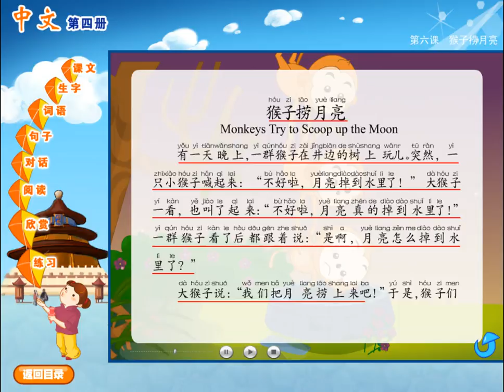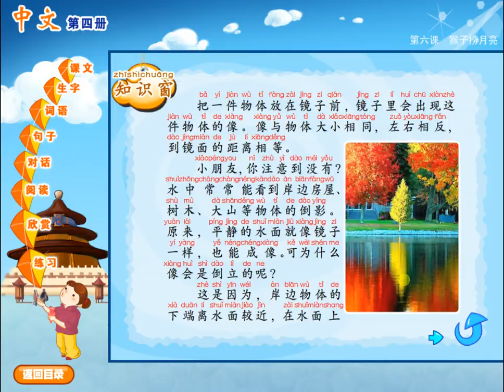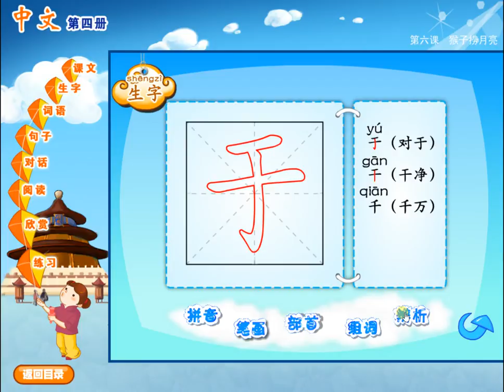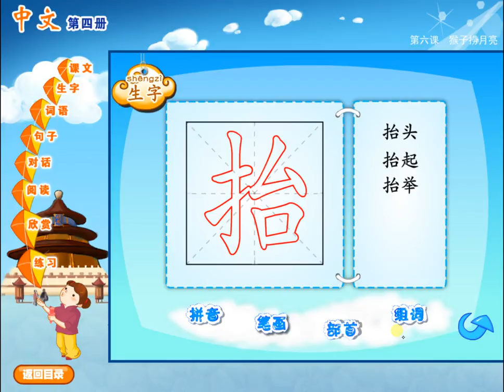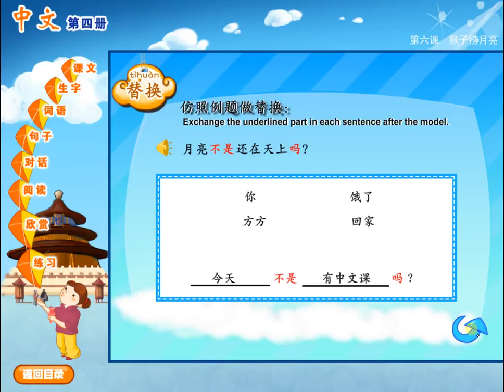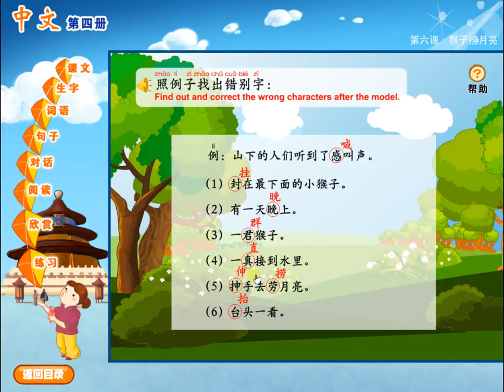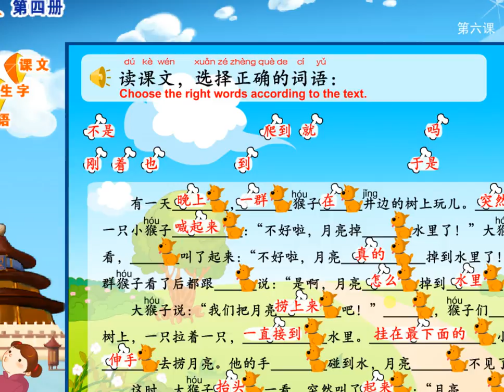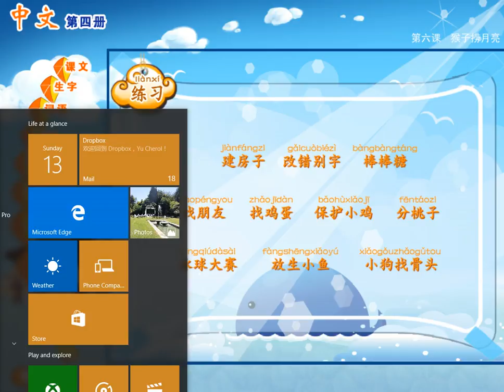Learning Chinese 4-6